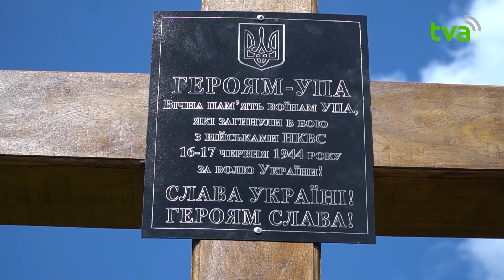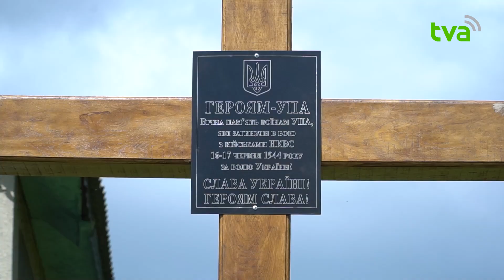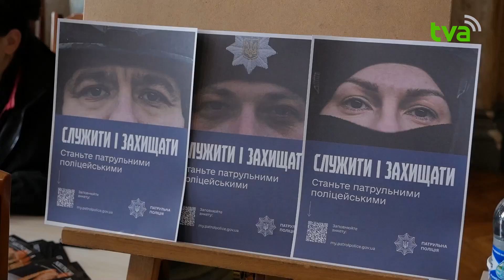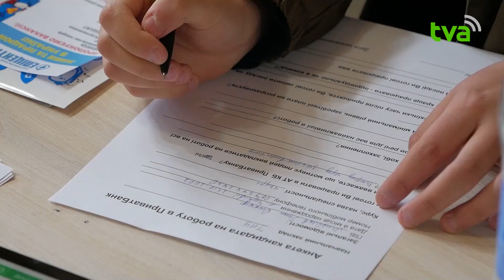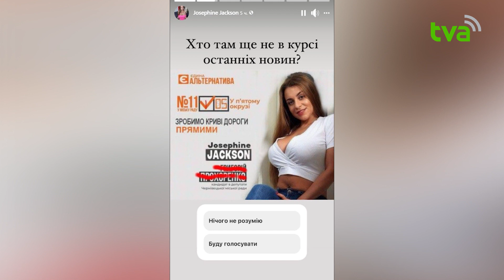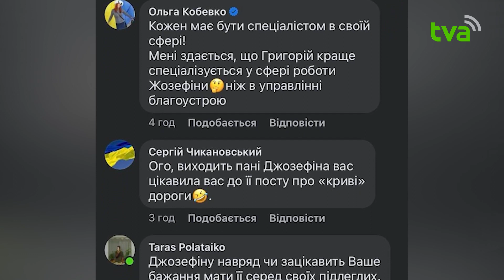Теми Дня 11.05.2023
1.  Війна, 442 доба: наші захисники ліквідували ще понад 600 російських окупантів
2.  Віддав життя за свободу та незалежність України: на Буковині попрощалися з Героєм
3.  Вони боролися за Україну. У селі Зелена Липа Клішковецької ТГ відкрили пам'ятний знак воїнам УПА
4.  Працевлаштуватися, не виходячи з університету: у ЧНУ пройшов 10 ярмарок вакансій
5.  Перспективи гостинного сервісу за європейськими стандартами обговорили на конференції у Чернівцях
6.  Полум’я знищило покрівлю та перекриття будинку: на Буковині ліквідували пожежу
7.  Не віддали жодного балу суперницям: чернівчанки здобули золоті медалі на чемпіонаті України
8.  Історія про чернівецькі недоглянуті дороги, які поєднали чиновника та акторку фільмів для дорослих продовжується